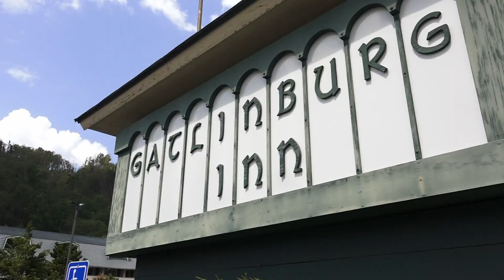Remembering Gatlinburg leader George Hawkins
George Hawkins helped create the Midnight Parade in the city and will be honored ahead of the event.